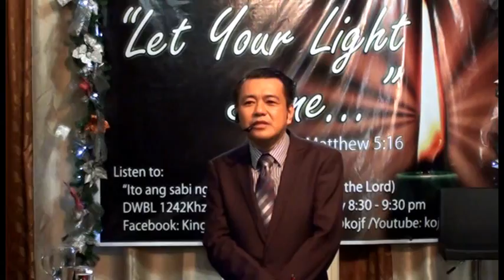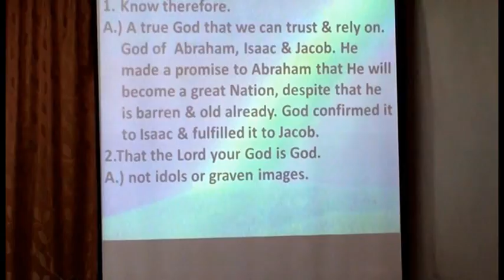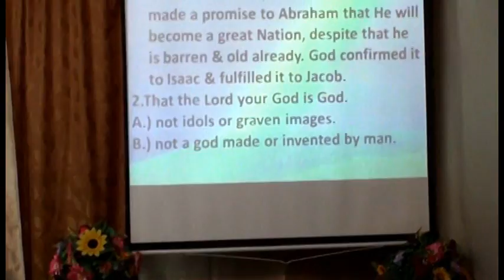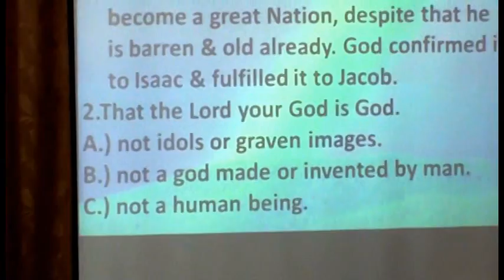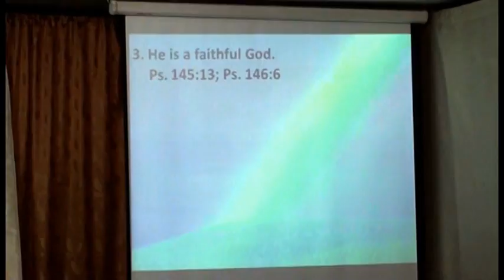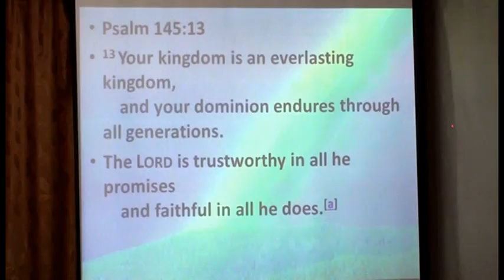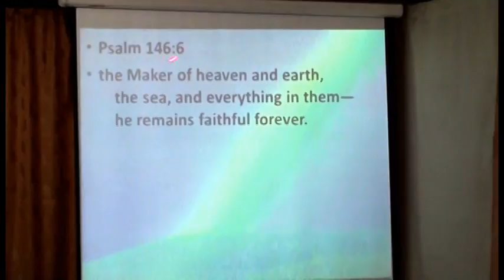Covenant Keeping God (Part 2 of 4)